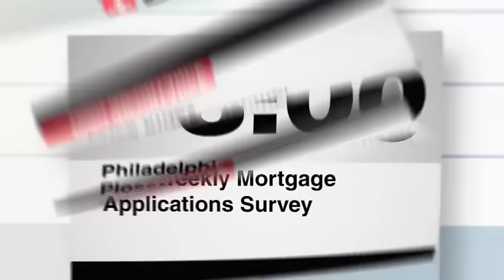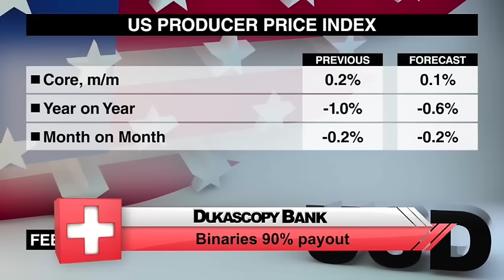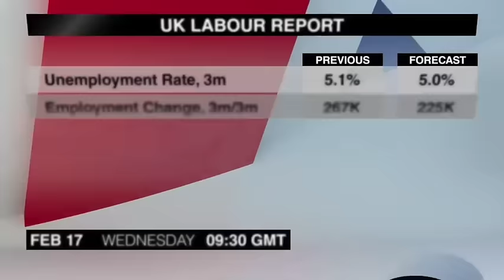Economic Calendar.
Quarta-feira traz informações aguardadas sobre a reunião do Fed de janeiro. Este é o Economic Calendar.
O Relatório de Empregos do Reino Unido de dezembro é o primeiro item às 9:30. A taxa de desemprego tem caído pelos últimos 5 meses e agora está em seu menor nível em 10 anos, embora isso provavelmente não vá convencer o Banco da Inglaterra a subir as taxas de juros.
O Sentimento Econômico ZEW da Suíça de fevereiro segue às 10. O índice teve uma forte queda em janeiro, atingindo o menor nível em 6 meses.
Em seguida, a 1:30 da tarde hora de Greenwich, teremos dois anúncios sobre a economia americana em janeiro, incluindo as Licenças de Construção. O número de licenças caiu em dezembro, embora a demanda por casas novas continue forte.
O Índice de Preços ao Produtor sai neste mesmo horário. O índice caiu em dezembro por causa da forte queda dos preços de energia, revertendo o aumento de 0,3% do mês anterior.
A Produção Industrial dos Estados Unidos de janeiro sai às 2:15. A produção industrial tem caído pelos últimos 5 meses.
O FOMC vai divulgar as aguardadas atas de sua reunião de janeiro às 7. Essa foi a primeira reunião após o aumento de taxas de dezembro, então as atas serão analisadas minuciosamente em busca de dicas sobre se o Fed ainda planeja manter seu cronograma de aumentos.
O Índice de Preços ao Produtor do quarto trimestre da Nova Zelândia sai às 9:45. Tanto os índices de insumos quanto de produção se recuperaram no terceiro trimestre por causa de preços mais altos de carne e leite.
A Balança Comercial do Japão de janeiro está agendada para as 11:50. O superavit comercial se expandiu em dezembro pois as importações caíram mais rápido que as exportações.
A Força de Trabalho da Austrália de janeiro sai à meia-noite e trinta. Esse é um anúncio importante para traders de dólar australiano. O relatório de dezembro mostrou sólida performance em todos os setores e particularmente o emprego em tempo integral subiu e os empregos de meio-expediente caíram.
Você assistiu ao Economic Calendar de quarta-feira, 17 de fevereiro, comigo, Louise McCauley. Voltaremos com o resumo dos eventos de quinta-feira.